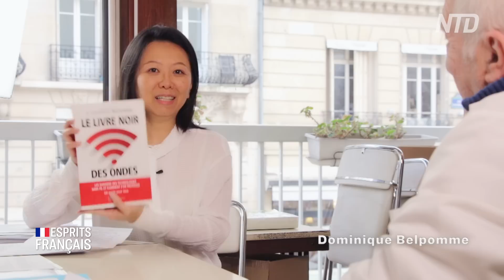Dominique Belpomme | Électrosensibilité: une véritable pandémie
Dominique Belpomme, cancérologue est l'invité de Ying Huang :
Il y a actuellement une pandémie électrohypersensible. En France par exemple on est à peu près à 5% d'électrosensibles en France et ce pourcentage ne fait que croître ce qui représente plusieurs millions d'individus qui sont intolérants à des basses intensités de champs électromagnétiques. Et c'est la même chose au niveau du monde c'est des centaines de millions d'électrohypersensibles dans le monde.